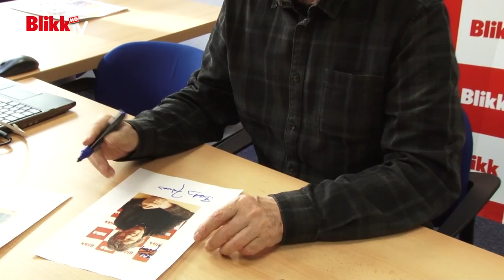Bródy János tiltólistán?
Szerkesztőségünk vendége volt  Bródy János, aki április 5-én tölti be 70. életévét.